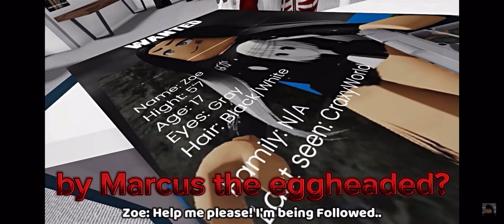Reacting to @craxyanimator Roblox Bully Story Season 4 Episode 3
hello guys today I will be reacting to @craxyanimator Roblox Bully Story Season 4 Episode 3